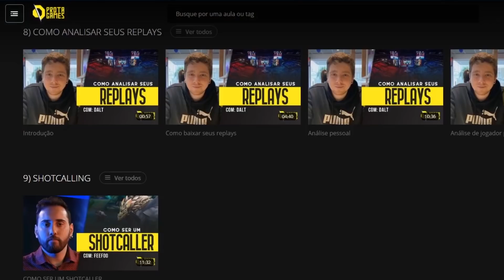AS 4 MENTIRAS QUE TE CONTARAM PARA SUBIR DE ELO - LEAGUE OF LEGENDS - como subir de elo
0:00 - INTRODUÇÃO
0:51 - "VOCÊ PRECISA EXPANDIR O SEU LEQUE DE CAMPEÕES"
3:06 - "VOCÊ PRECISA JOGAR VÁRIAS PARTIDAS POR DIA"
5:59 - "VOCÊ PRECISA JOGAR COM CAMPEÕES DO META"
8:20 - "VOCÊ NÃO PRECISA DE TEORIA PARA RANKED"
10:26 - CONCLUSÃO como subir de elo